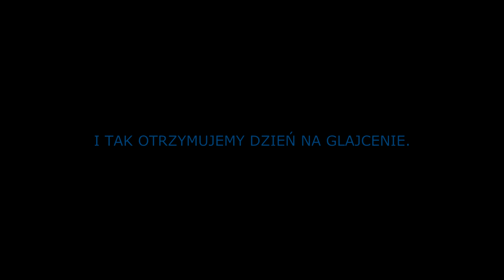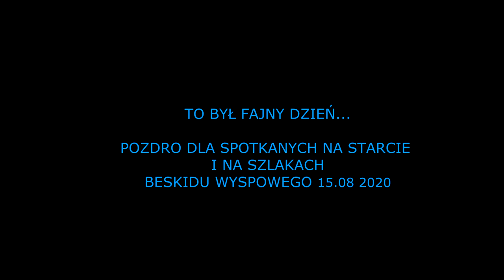SZCZEBEL - SPYTKOWICE małe xc na 2 kamery 15.08.20 ( Beskid Wyspowy)